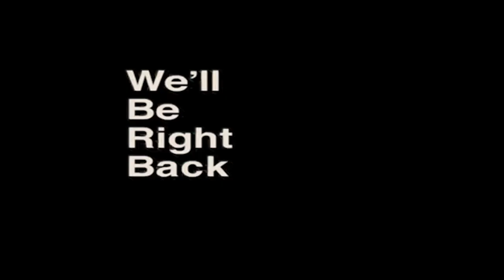The Making of SAVOIR Fashion Gala | CARBEE Tv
A long wait is over, the secrets, the sweat, dedication, stress and the making of one of the most anticipated fashion show of the South ... SAVOIR Fashion Gala. Witness my journey, preparations and rehearsals. Thank you Crown and Scepters Models and Management and models for sharing this moment with you

Shout outs:
Crowns and Scepters Models and Management